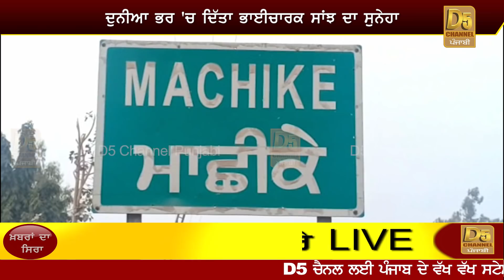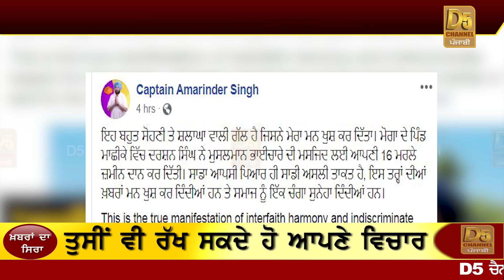ਮੁਸਲਮਾਨਾਂ ਲਈ ਇਸ Sikh ਨੇ ਉਹ ਕੀਤਾ, ਜੋ ਸਰਕਾਰ ਵੀ ਨਾ ਕਰ ਸਕੀ | Captain ਵੀ ਹੋਏ ਫੈਨ, ਮੁਸਲਮਾਨ ਵੀ ਖ਼ੁਸ਼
A Sikh Donate His Land for Masjid |  Moga | Machike | Punjab | Muslim Community